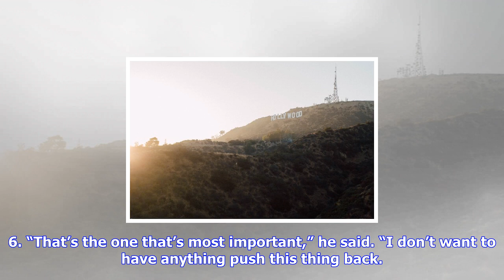Breaking News | Dodgers’ yasiel puig benched again after arriving late for batting practice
Dodgers’ yasiel puig benched again after arriving late for batting practice

LOS ANGELES — Dodgers outfielder Yasiel Puig was late to an early batting practice session on Monday...